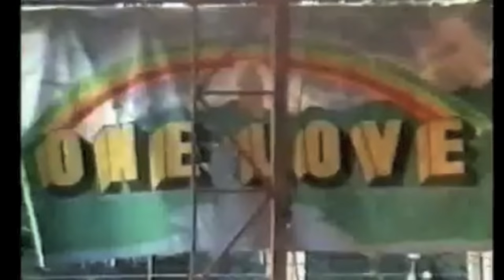Bob Marley - Babylon Feel Dis One (Take 2)